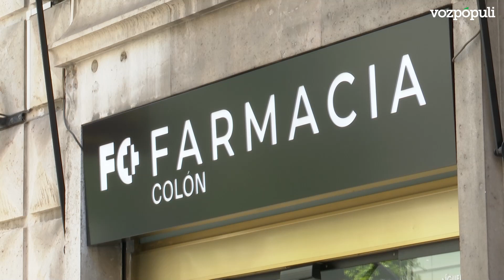Caos en las farmacias por la alta demanda de test de antígenos: "Es una salvajada"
Las farmacias están viviendo un déjà-vu en las últimas semanas. El avance de contagios por coronavirus ha vuelto a desatar la histeria a la hora de comprar ciertos productos. Si en la primera ola de la pandemia fueron testigo de la alta demanda de mascarillas, guantes e hidrogel, durante la llamada sexta ola se han disparado las peticiones de test de antígenos. Con la Navidad a la vuelta de la esquina y la incidencia acumulada en aumento, cientos de personas han acudido a las farmacias de la Comunidad de Madrid para tratar de hacerse con una prueba. "Es una salvajada", explican desde el sector. Y no es la única región afectada por el desabastecimiento.